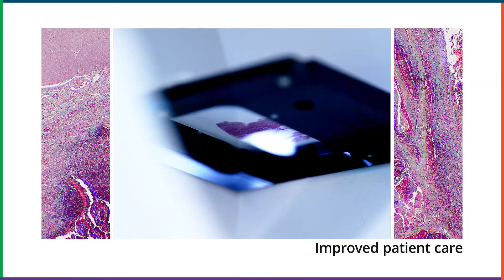This is the Institute for Cancer Genetics and Informatics · ICGI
The Institute for Cancer Genetics and Informatics is a department at Oslo university hospital. It is situated at the Norwegian Radium Hospital. Here we develop methods for cancer treatment based on artificial intelligence. Our innovation strategy is focused on digital image analysis. Our goal is to enable better cancer treatment through diagnostic methods based on artificial intelligence (AI).